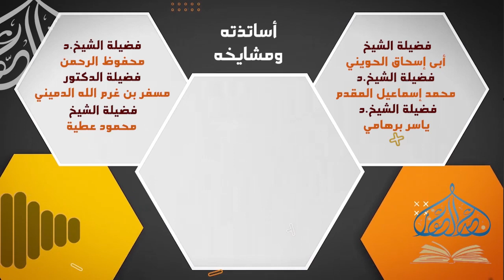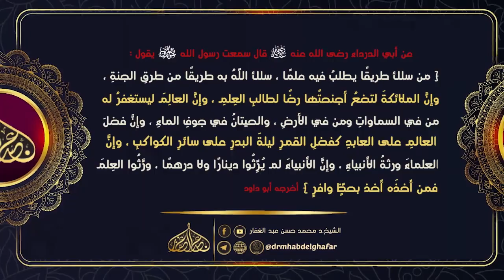صحيح البخاري - كتاب بدء الخلق 28 8 2023 (2)